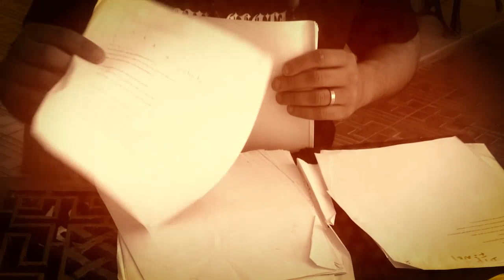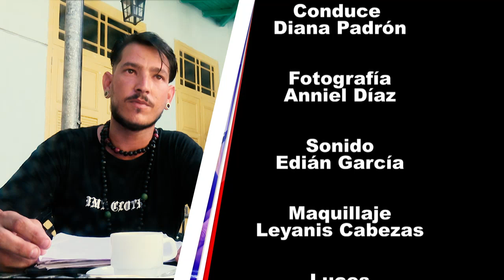Eduardo Ayo un artista inquieto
Como un artista inquieto cataloga el espacio para la promoción de la nueva era del arte cubano a Eduardo Ayo.